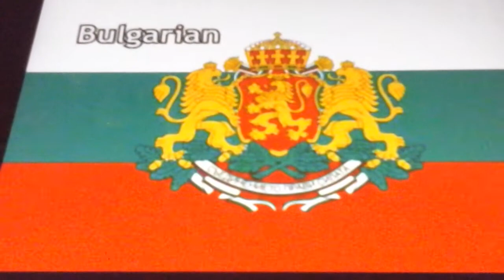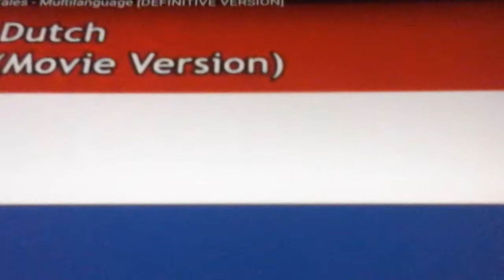Ducktales multilanguage part 1